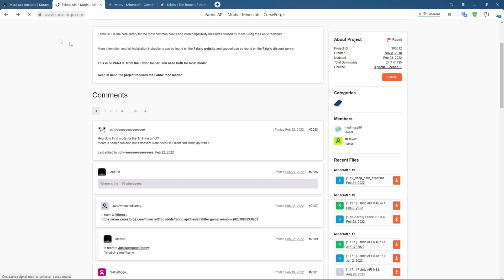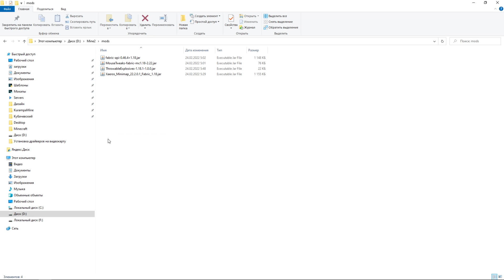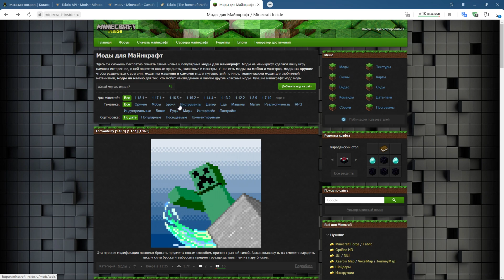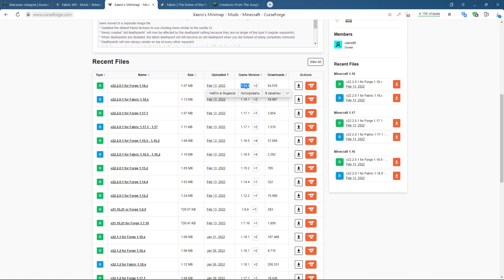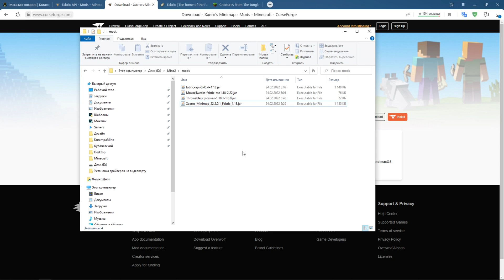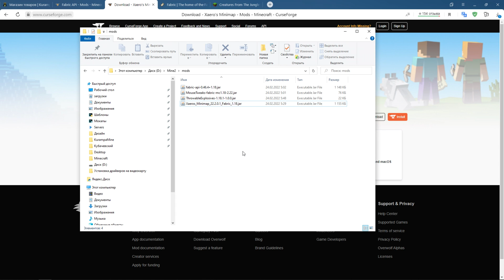Как установить FABRIC/ФАБРИК моды на Майнкрафт 1.20 1.19.2 1.18.2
Привет! В этом видео мы вам расскажем о том, как установить моды Fabirc на Майнкрафт,  о том как установить установить их правильно. В этом нет ничего трудного - всё подробно расскажем, чтобы у вас не возникло проблем.

📌Навигейшен по видео:
00:00 - Вступление к установке Fabric модов на Майнкрафт
00:39 - Что такое Фабрик Майнкрафт и для чего он нужен?
01:13 - Как установить Фабрик на Майнкрафт?
01:41 - Установка Fabric api Майнкрафт для работы модов
02:24 - Как скачать Fabric моды на Майнкрафт?
04:44 - Как устновить Faric моды на Майнкрафт?
06:20 - Заключение об установке Fabric модов